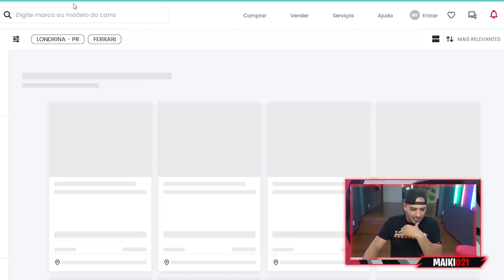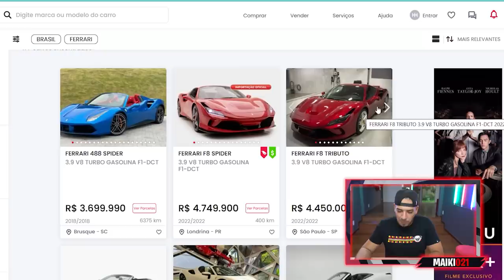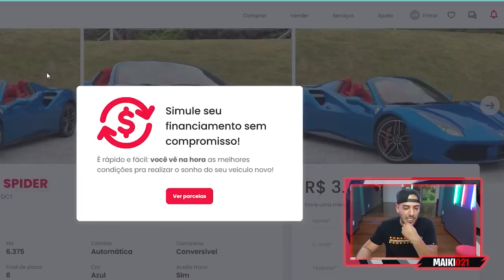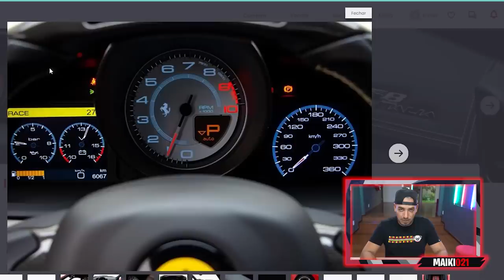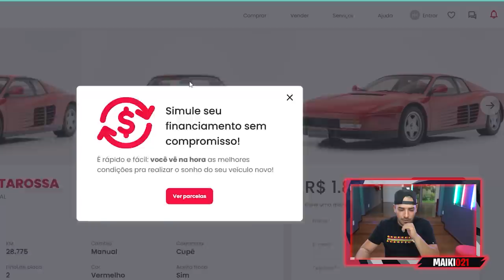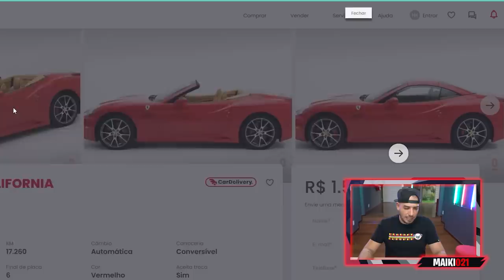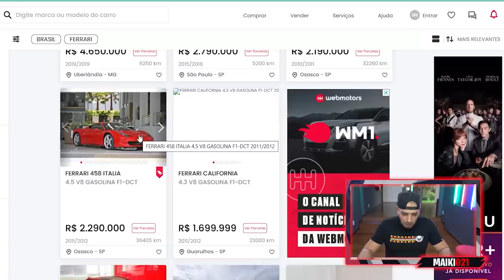QUAL FERRARI DEVO COMPRAR ?